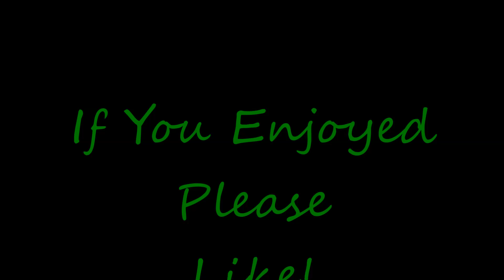Let's Play Age Of Wonders III - Ep. 17 - Who Stole My Outro???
Well, I am enjoying the high from defeating the final large city against me on the surface.  I dive down into the depths and then it seems I still must deal with random skirmishing units trying to capture my cities from other underground locations.  On top of that apparently my recording software is cutting off my endings now, so I guess I'll have to change how I do things a bit.  My apologies for the next few videos that may or may not have that problem.  :(

A huge thank you to all the folks over at Triumph Studios.  They have been putting out amazing games for years and they were awesome to me when I contacted them.  I, personally, am a big fan of all the games they've put out over the years.  If you liked what you saw in this video, want to grab the game for yourself, or just want more info, these sites will help: